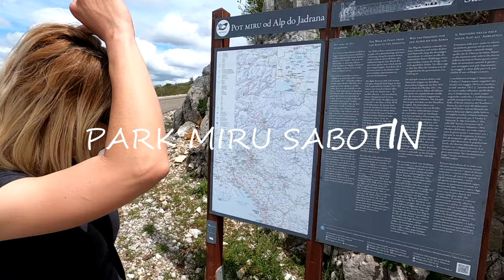Izlet po Primorski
Iluzija svobode v 21. stoletju :) razgledni stolp Gonjače, park miru Sabotin in Izola.